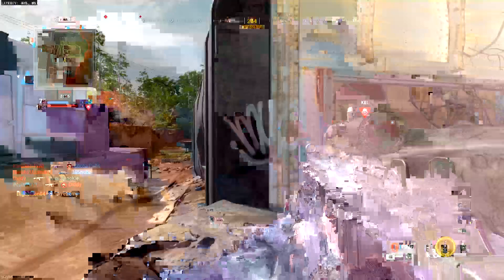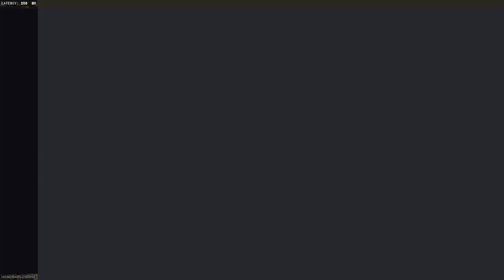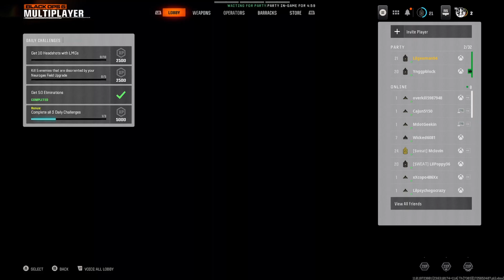🔴BO6 Beta Back!!! Weekend 2 New Maps